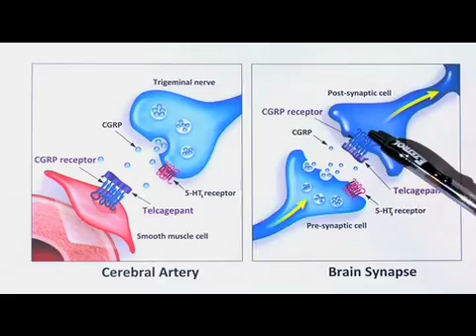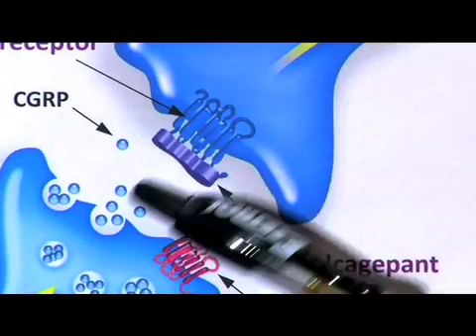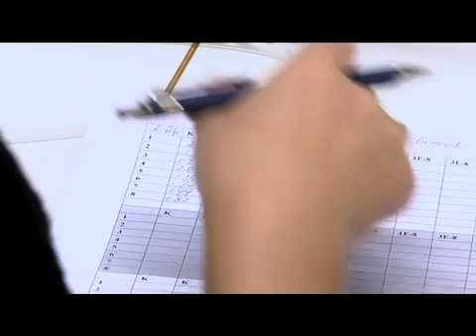Lund Scientist Behind New Migraine Medicine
Leading scientist on migraine medicine, Lars Edvinsson, Professor at Lund University Hospital, kept believing in Telecagepant and now it seems the research will be validated. This could result in a much improved treatment of migraine.